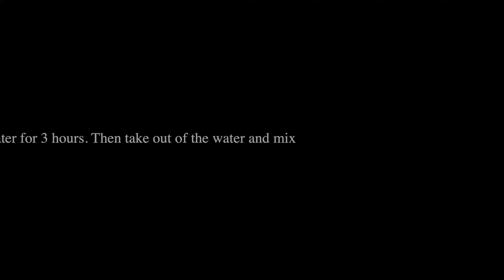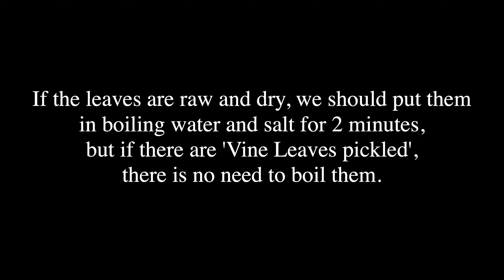Dolmeh recipe dolme (grape leaves meat wrap)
how to make dolmeh at home in easy steps. Dolmeh, Persian food recipe.
The most common type of dolmeh is grape leaves dolmeh.

If you have any questions, ask me in the comment.